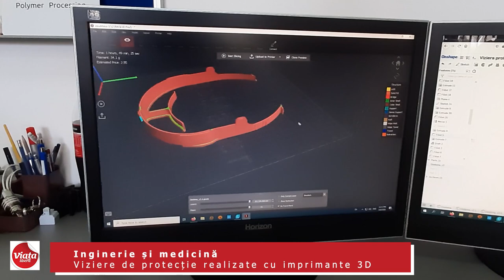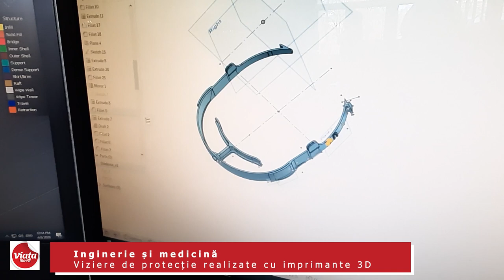Inginerie şi medicină - Viziere de protecţie realizate cu imprimante 3D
Facultatea de Inginerie din cadrul Universităţii „Dunărea de Jos” din Galaţi vine în sprijinul personalului medical prin realizarea de echipamente de protecţie împotriva noului coronavirus. Până în prezent, prin folosirea mai multor imprimante 3D, în laboratoarele facultăţii au fost realizate peste 400 de viziere, acestea fiind donate cu titlu gratuit spitalelor.
Un videoreportaj realizat de Ovidiu Amălinei pentru ziarul Viaţa liberă Galaţi: